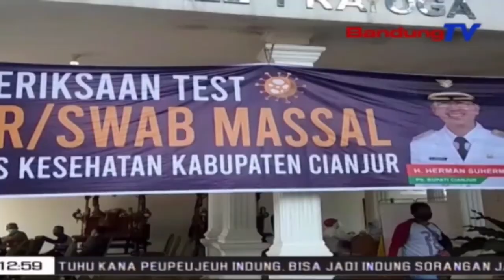Positif Covid-19 Leuwih Ti 1.000, Asn 120 Urang | TP | BANDUNGTV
TP | BANDUNGTV | IWAN M RIDWAN | Saratus Dua Puluh Aparatur Sipil Negara Di Kabupaten Cianjur, Kakonfirmasi Positif Covid19. Ngajaulna Jumlah Asn Positif Covid 19, Satutas Tim Gugus Tugas Ngalakonan Swab Test Sacara Masif, Satutas Kepala Dinas Pariwisata Cianjur Tilar Dunya Balukar Positif Covid19.